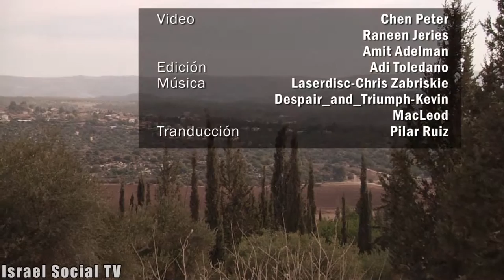"Disculpa en el nombre del "Justo entre las naciones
La Fundación Nacional Judía plantó 1.100 árboles en memoria al Justo entre las naciones, Bastian Jan Ader, cubriendo las ruinas del pueblo palestino de Beit NAtif, cuyos habitantes fueron expulsados en 1948. Cuando su hijo Eric descubrió lo ocurrido, vino a disculparse con los habitantes por las injusticias cometidas en el nombre de su familia.